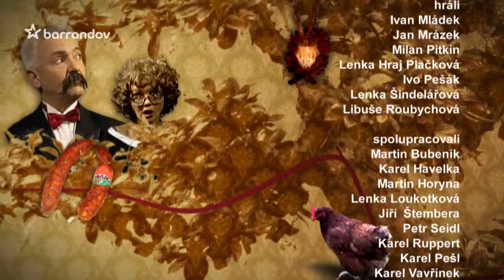Cyranův poloostrov (2010/17) - KONSPIRAČNÍ BYT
Dědictví stačilo jen na odkoupení jedné poloviny zámku, tedy jen poloostrova. Konverzační komedie I. Mládka (2010).  Hrají I. Mládek, J. Mrázek, M. Pitkin, L. Plačková, I. Pešák, L. Šindelářová, L. Roubychová a další. Režie P. Burian
Epoizoda Konspirační byt - Ministerstvo vnitra zřizuje ve druhé půlce zámků Cyranyů konspirační byt Bezpečnostní informační služby. Netrvá dlouho a tajná služba zapojuje rodinu do své jedné dezinformační akce. Českou republiku navštěvuje americký prezident Obama a má se sejít v rezidenci ruského velvyslanectví s ruským ministrem zahraničního obchodu Čukotkou. Naší tajné službě velmi záleží na výsledku jednání a tak se rozhodne využít rodiny Cyranyů a jejich zámku k rozehrání nevídané konspirační hry. A jako už mnohokrát jindy, spád událostí nakonec zvrátí baronka Matka.